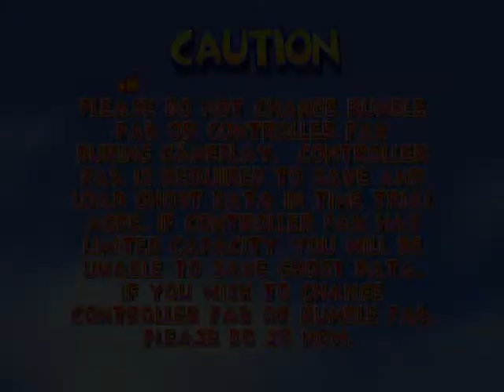Let's Play Diddy Kong Racing! Episode 1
The NL YouTube channel needs a little more variety, so here's a Let's Play to try and get some attention! This was originally going to go on my channel, but I thought NintendoLand could use something for publicity. Enjoy! -kirbyviper93